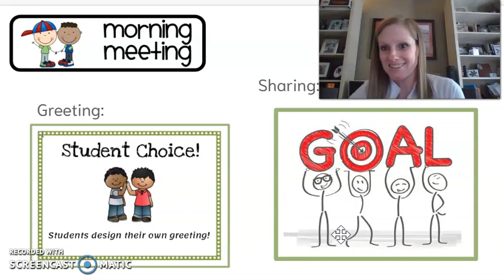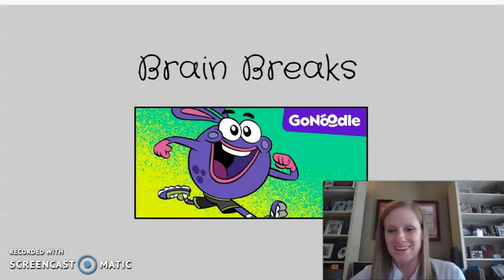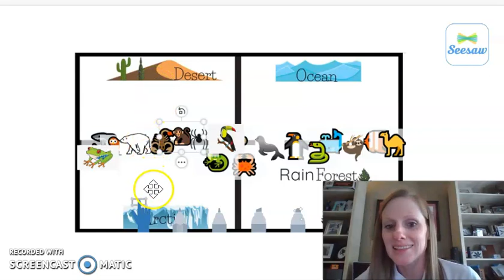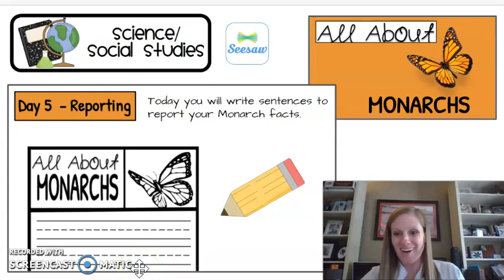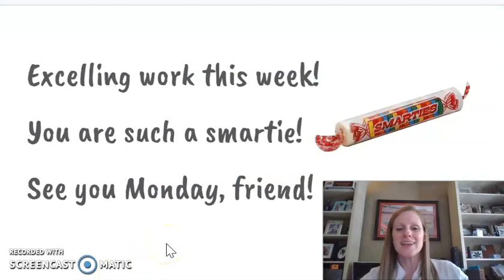VL 5 22 20